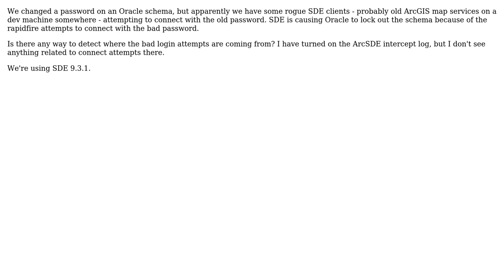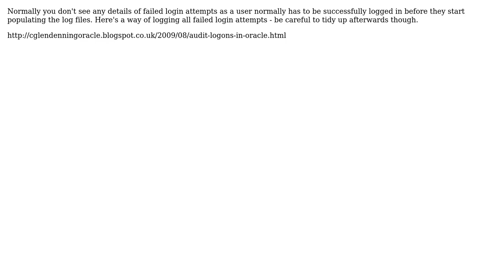GIS: ArcSDE locking Oracle schemas? (2 Solutions!!)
GIS: ArcSDE locking Oracle schemas?

With thanks & praise to God, and with thanks to the many people who have made this project possible! | Content (except music & images) licensed under CC BY-SA | Music | Images & others | With thanks to user PolyGeo user pecoanddeco user nw1 user Mapperz and the Stack Exchange Network Trademarks are property of their respective owners. You are responsible for your own actions.